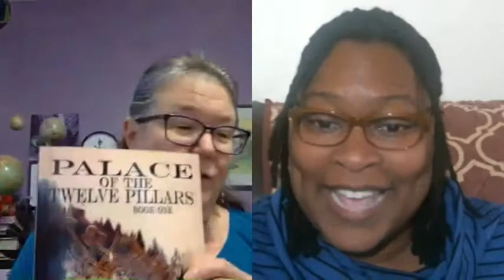Christina Weigand Interviewed by Toi Thomas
Christina Weigand is an author of faith-based speculative fiction and a blogger of many talents.